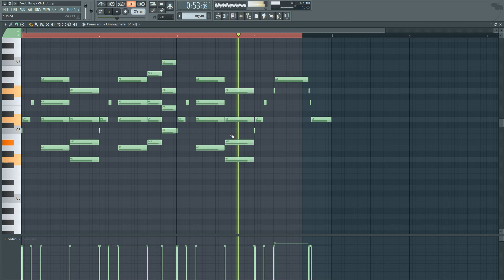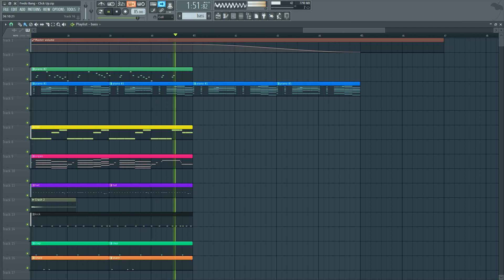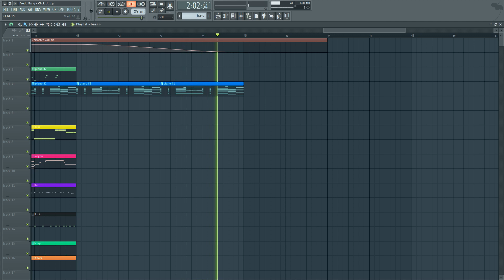Fredo Bang - Click Up (FL Studio Remake + Free FLP)